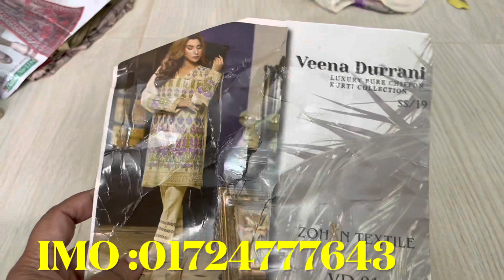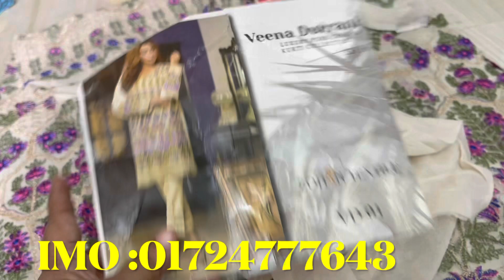ইন্ডিয়ান shree ব্রান্ডের ড্রেস মাত্র ৩৫০ টাকায় ॥ ব্যবসা শুরু করুন মাত্র ৩৫০ টাকায়